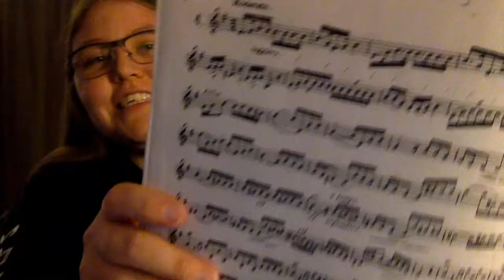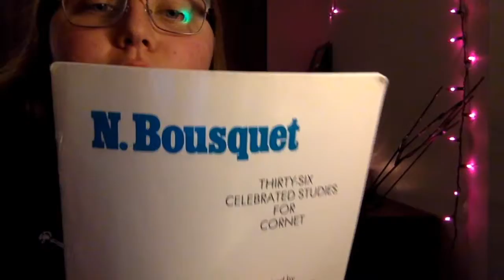Brassy & Sassy Thursdays #3: Etude 4 N. Bousquet Trumpet Study & LIFE UPDATES | Karlynn Charette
TITLE OF PIECE: N. Bousquet Etude # 4 for cornet/ trumpet from the book 36 celebrated studies for cornet

This is now going up a day late, I apologize, Youtube was being weird last night and it said it would take 4 hours to upload this video, and now it says it will take 3 minutes or less.. which is weird. Any who, ,enjoy!!!